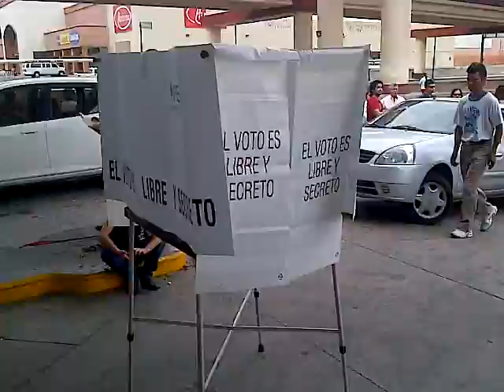Primeros en votar funcionarios de casilla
A las 8:40 horas, Jesus Fernando Burrola, Presidente de la casilla 451 especial, ubicada en el cruce de los bulevares Solidaridad y Garcia Morales, emitió el primer voto, teniendo una fila de al menos 400 personas, en donde solo habrá 750 boletas, para personas foráneas.

No pudo faltar la ovación por parte de los ciudadanos presentes cuando inició la votación, quienes desde temprana hora se dieron a cita para aguardar su turno, justamente en la gasolinera localizada junto al distribuidor vial de dicho crucero.

Urnas para Presidente, Senadores y Diputaciones Federales, son las unicas opciones para los electores que se encuentran de paso en esta capital o que por algún motivo, no han efectuado el domicilio en su credencial de elector.